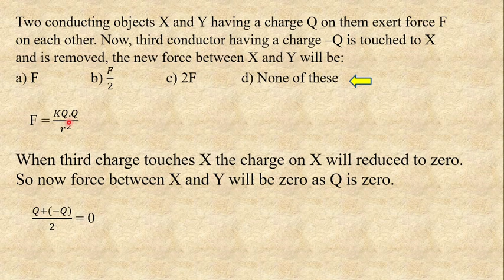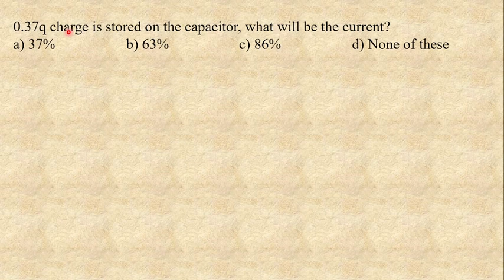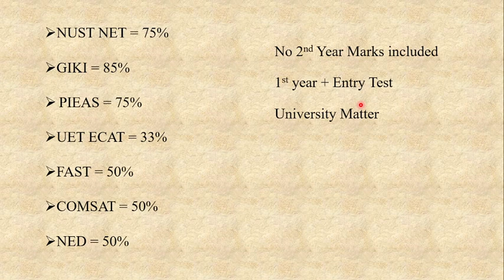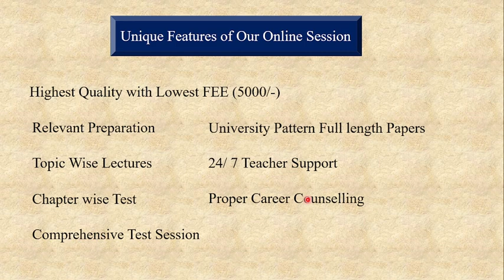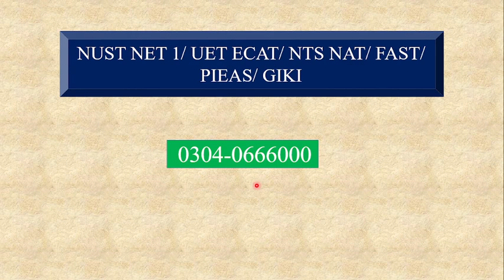NUST NET 1 Preparation I UET ECAT 2024 Preparation I Online Entry Test reparation I NET 1 Prep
We have few seats left to enroll in our Premium Batch contact at:
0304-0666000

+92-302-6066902